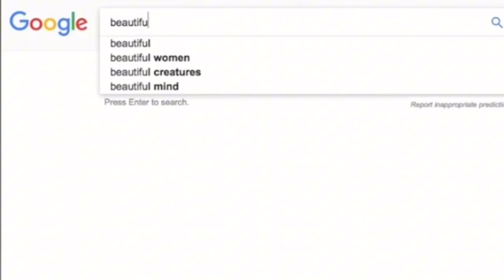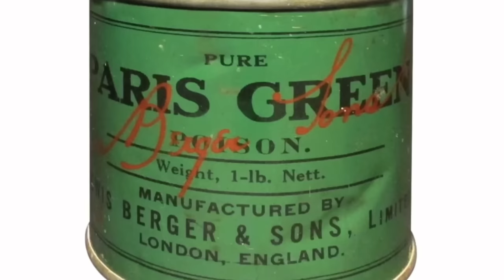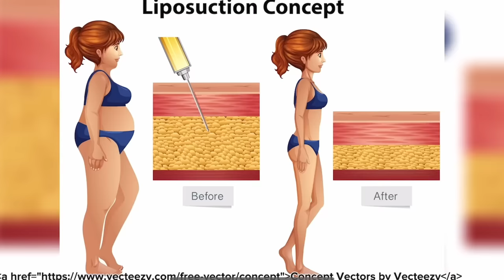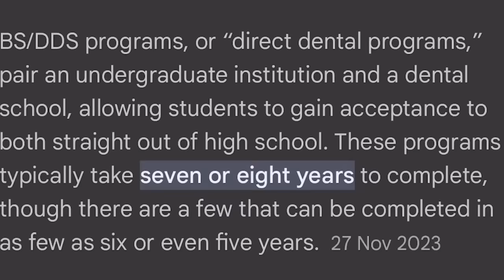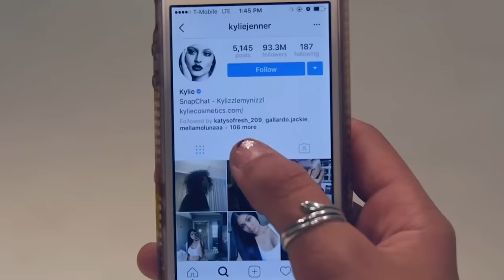70.000 руб за ИСПОРЧЕННУЮ ВНЕШНОСТЬ / тренд на треш бьюти процедуры